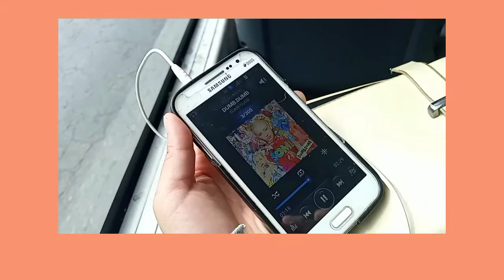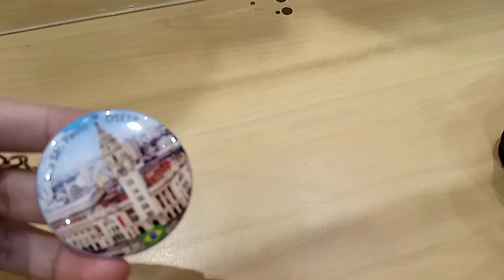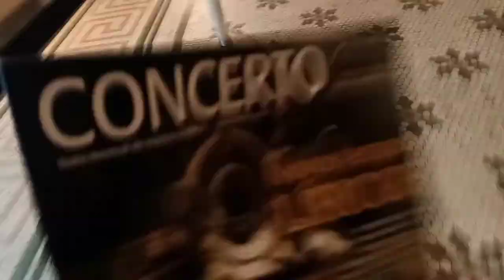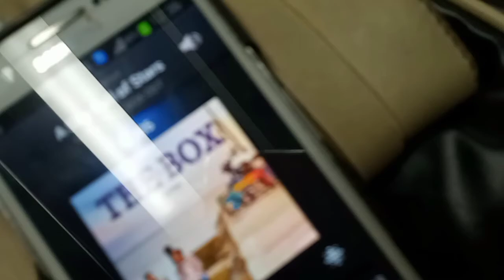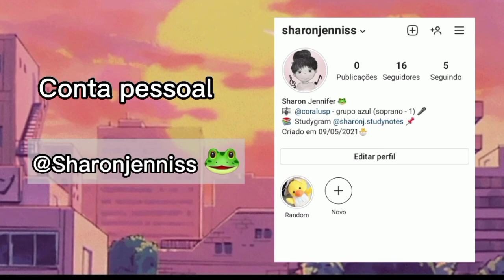Vlog Sunday | Sala São Paulo 🎼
olá hoje eu trouxe +1 vídeo para o canal ^-^)/

eu espero que você tenha gostado =D